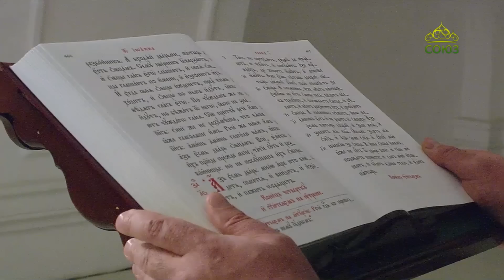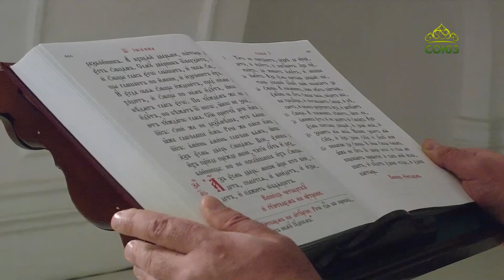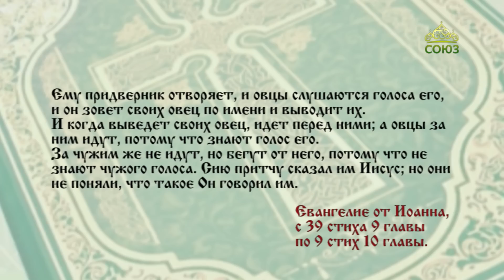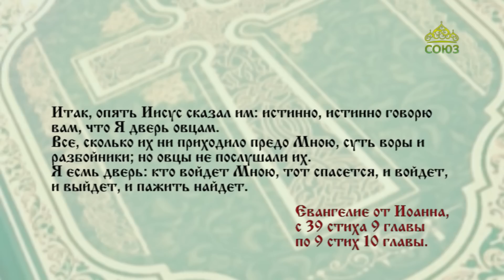Евангелие 18 мая. Я есмь дверь: кто войдет Мною, тот спасется, и войдет, и выйдет, и пажить найдет